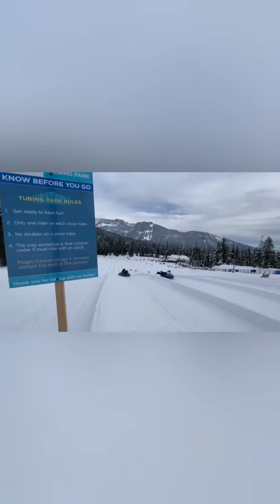លេងព្រិលជាមួយមិត្តភក្តិនៅ USA 🇺🇸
Thank You 🙏 for watching and I see on the next video 📹 😀